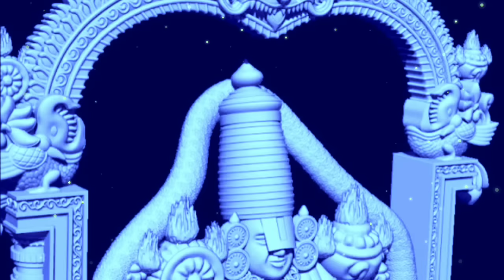thirumala Thirupathi balaji telugu new song l annamayya new songs l singer Sunitha l nigamanigamanta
thirumala Thirupathi balaji new 2022 telugu video song
edukondalavada Swamy telugu song
lord Venkateswara Swamy 2022 new telugu song
annamayya new telugu song
annamayya songs
nigama nigamantha annamayya song
singer Sunitha Venkateswara Swamy telugu song
lord Balaji Govind telugu song
ttd new songs